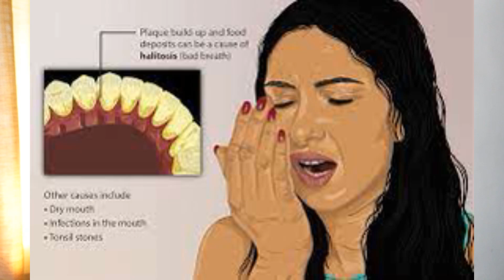5 പൊടിക്കൈകൾ | Natural Ways to Control Bad breath | Dr Xavier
Ayurveda, the traditional system of medicine in India, offers several home remedies for addressing bad breath, also known as halitosis. Here are some Ayurvedic remedies you can try:

Oil Pulling (Gandusha or Kavala):

Swish 1 tablespoon of sesame oil or coconut oil in your mouth for 15-20 minutes.
Spit it out (do not swallow) and rinse your mouth with warm water.
This Ayurvedic practice helps remove toxins and bacteria from the mouth.
Cloves:

Chew on a few whole cloves after meals.
Cloves have antimicrobial properties and can help freshen your breath.
Fennel Seeds:

Chew on a teaspoon of fennel seeds after meals.
Fennel seeds can help stimulate saliva production and freshen breath.
Tongue Scraping:

Use a tongue scraper to clean your tongue daily.
Ayurveda recommends scraping the tongue to remove accumulated toxins and bacteria.
Triphala Rinse:

Prepare a Triphala solution by soaking a teaspoon of Triphala powder in a cup of warm water.
Use this solution as a mouth rinse to reduce bacteria in the mouth.
Cardamom:

Chew on cardamom seeds after meals.
Cardamom has antibacterial properties that can help fight bad breath.
Cinnamon Tea:

Prepare cinnamon tea by boiling a cinnamon stick in water.
Drink this tea to help eliminate bacteria in the mouth.
Coriander Seeds:

Boil a tablespoon of coriander seeds in a cup of water.
Use the solution as a mouthwash after it cools down.
Mint Leaves:

Chew on fresh mint leaves or make mint tea.
Mint has natural antibacterial properties that can help combat bad breath.
Hydration:

Drink plenty of water throughout the day to keep your mouth hydrated and wash away bacteria.
Remember that maintaining good oral hygiene practices, such as regular brushing and flossing, is essential for preventing bad breath. If your bad breath persists, it's advisable to consult with a healthcare professional to rule out any underlying dental or medical issues. Additionally, these remedies should not replace professional dental care but can be used as complementary measures.

Bad breath, or halitosis, can be caused by various factors, and it's often associated with oral hygiene. Here are some common causes of bad breath:

Poor Oral Hygiene:

Inadequate brushing and flossing can lead to the accumulation of bacteria in the mouth, causing bad breath. Food particles left in the mouth can also contribute to odor.
Bacterial Growth on the Tongue:

The tongue's surface can harbor bacteria, dead cells, and debris. Without proper cleaning, this can contribute to bad breath.
Gum Disease (Periodontal Disease):

Infections in the gums can produce foul-smelling compounds, contributing to bad breath. Regular dental check-ups and cleanings can help prevent gum disease.
Dry Mouth (Xerostomia):

Saliva helps cleanse the mouth by removing particles and bacteria. Dry mouth can result in decreased saliva production, leading to bad breath.
Smoking and Tobacco Use:

Tobacco products can cause a distinct and persistent bad breath. They can also lead to gum disease and other oral health issues.
Certain Foods:

Foods like garlic, onions, spices, and certain types of cheese can contribute to temporary bad breath. These substances are absorbed into the bloodstream and transferred to the lungs, affecting breath odor.

Ayurvedic remedies for bad breath
Natural solutions for halitosis
Ayurveda for oral health
Oil pulling for fresh breath
Cloves for bad breath
Fennel seeds for oral hygiene
Tongue scraping in Ayurveda
Triphala mouth rinse benefits
Cardamom for oral freshness
Cinnamon tea for fresh breath
Coriander seeds mouthwash
Mint leaves for bad breath
Ayurvedic tips for oral hygiene
Preventing halitosis with Ayurveda